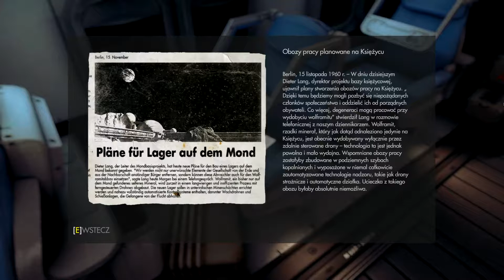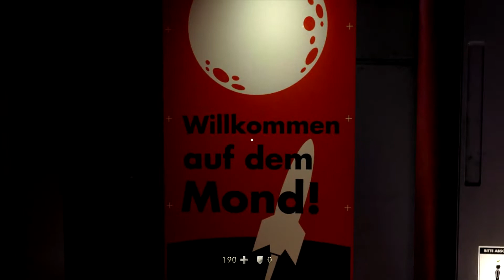Let's Play Wolfentstein The New Order, part 031 - Mondbasis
Trzeba przyznać, że level designerzy przyłożyli się i odrobili swoje prace domowe. Baza Księżycowa aż kipi od nawiązań do starych, dobrych filmów science-fiction, które idealnie wpasowują się w klimat tamtych lat.

No ale nazistom trzeba przyznać, że mają skurczybyki rozmach.